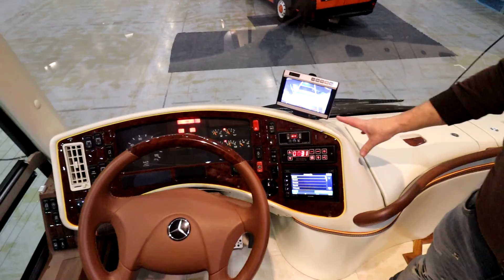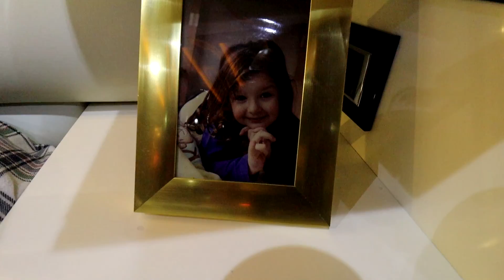6 MİLYONLUK MERCEDES O403 KARAVAN KAPILARINI ZİYARETÇİLERİNE AÇTI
Merhaba arkadaşlar  video hakkında yorumlarınız nedir

Merhaba Arkadaşlar Ben Emel. Kanalımda; Kavaran, Tiny house, Milli park, göl, Kamp alanları , Ücretsiz Kamp yerleri ,Gezi, Yeni Yerler, Aktiviteler, Kültür Turları, Turistik
Gezi, Deniz, Plaj, Kamping Yerleri, Doğa , Kamp , Doğa Yürüyüşü , Dağcılık , Hiking , Trekking , Kamp Malzemeleri Tanıtım , Cd Outdoors & Bushcraft, Dağcılık Teknik Malzeme Tanıtım , Kamp Yeri Öneri, Survival , Bushcraft , Doğada Yemek , Ören Yerleri, ve Bir Çok Etkinlik Doğayı Videoları Paylaşıyorum.